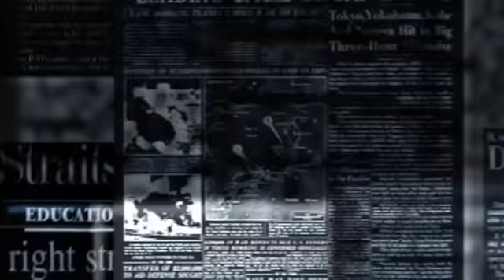Get Jharkhand News 18 Nov 2021.Info of ranchi hec hemant soren sarna bill jharkhand weather & jobs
Get Jharkhand News 18 Nov 2021.Info of ranchi hec hemant soren sarna code jharkhand weather & jobs